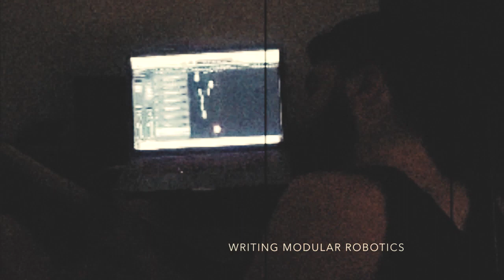James E. Gray - Opening Remarks: Behind the Scenes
Behind the scenes footage featuring writing, recording and filming sessions alongside snippets from live performances before, during and after the release of James E. Gray's first album, 'Opening Remarks'.